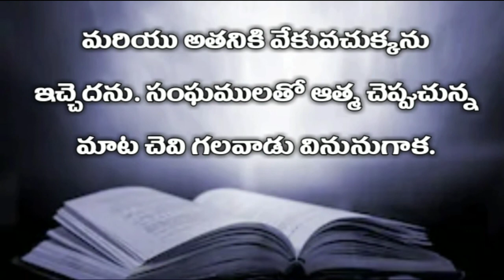ప్రకటన గ్రంధము ( రెండవ అధ్యాయము ) | Revelation 2nd chapter | telugu bible mp3 revelation